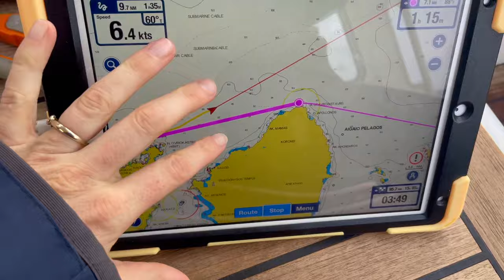Crossing ⛵️ the cyclades islands. From Poros to Kos (Part 2)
If you would like to sail with us and join our crew, please take a look at:

Do You Have a Goal And Wonder If It‘s Too Late To Start? No! It‘s Never Too Late To Start. Our goal for 2021 is discovering all the great places in de mediterranean and sail to Turkey! Take dive lessons along the way and prepare the boat for our trip in South America from 2022! What is your number one goal for 2021?